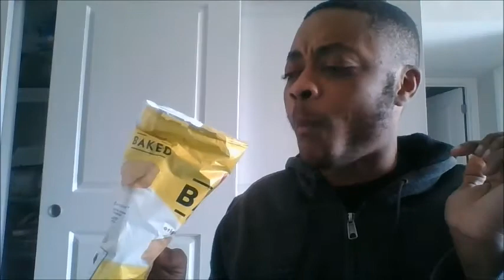Whitey - Gay [REACTION]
Drop your music request in the comment box below, and Gio might just shout out you out and react to your music request.

Thank you for all of the support (whether its good or bad).